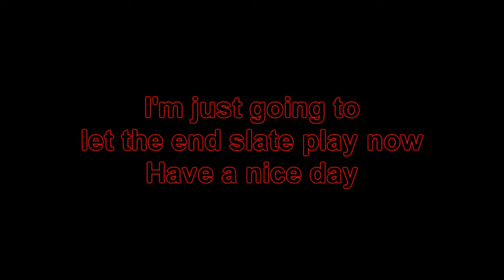Let's Play Dino Crisis 2 - Episode 3: Raptors From Nowhere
Raptors are already dangerous, being able to walk through time and space makes them worse. Also recording troubles, at least I get to use Dogsong again